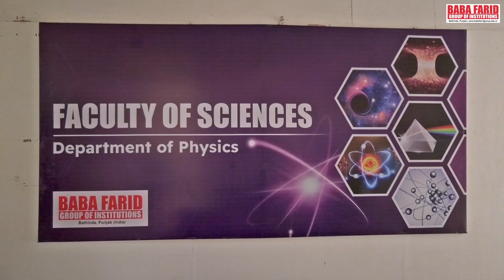Patent | Fire Alarm Project | Live Projects | Hands On Experience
Practical Exposure for making students World ready and Work ready from Day 1